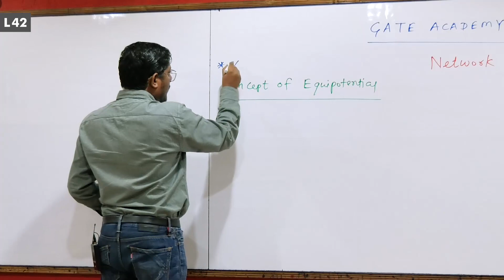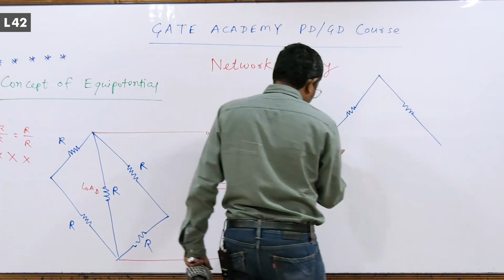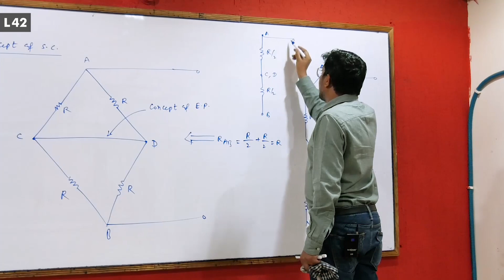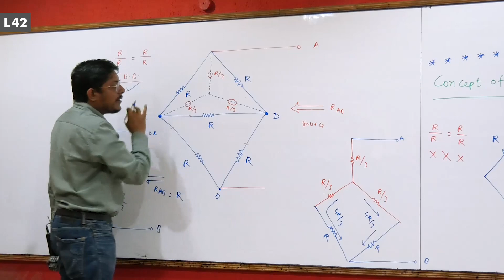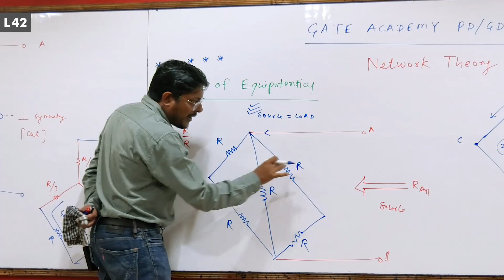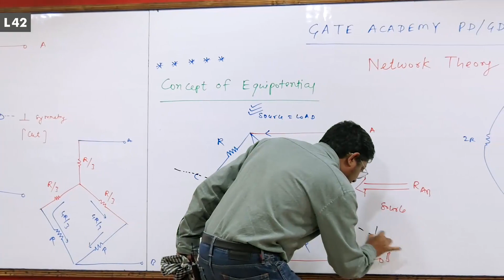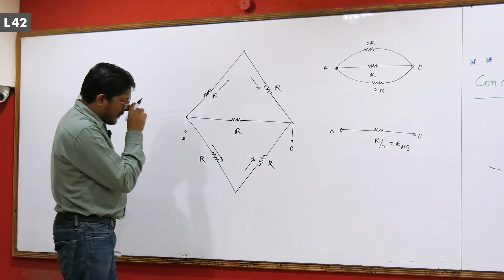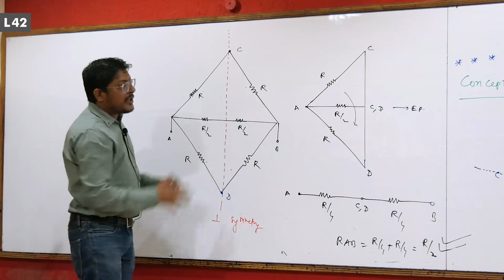Concept of equipotential with Example Demo Lecture